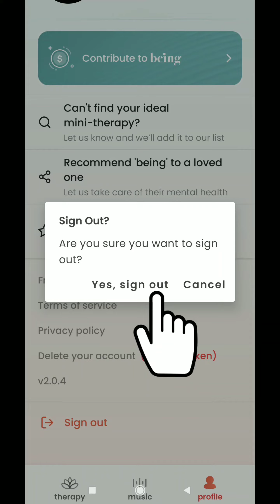How to Delete your Being account Permanently in Simple Steps | Techno Logic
Hello everyone, welcome to Techno Logic. In this video, we'll learn how to delete our Being account permanently.